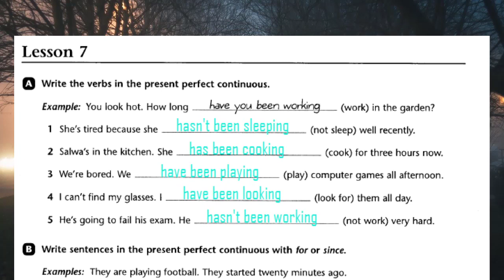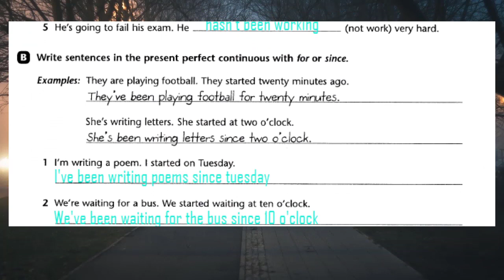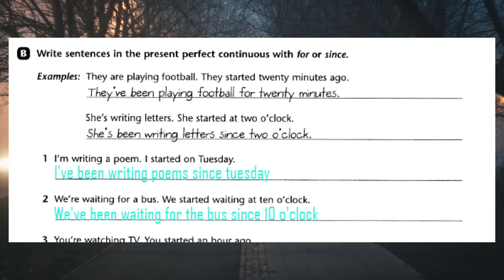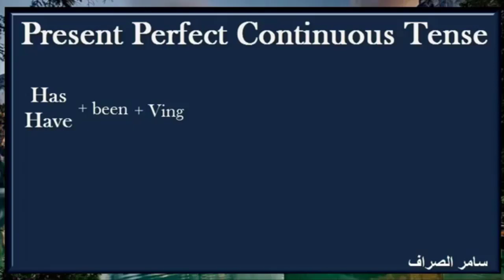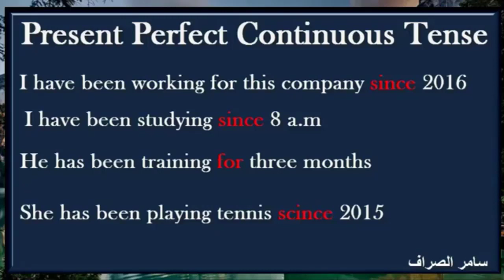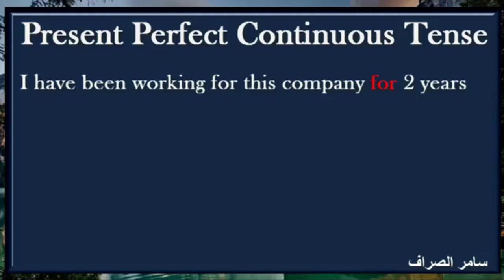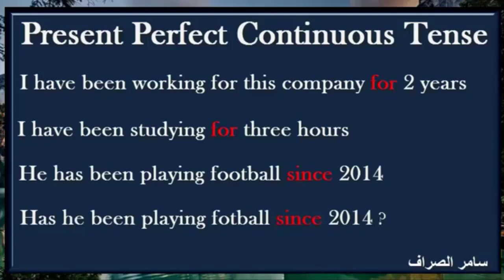انكليزي خامس اعدادي ( نشاط) ص 11